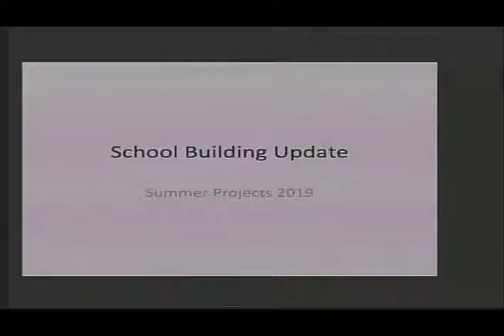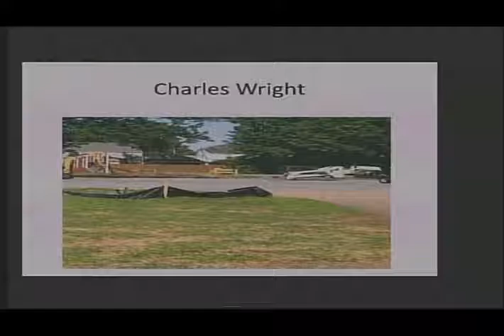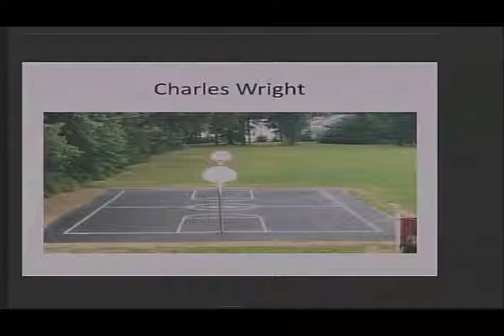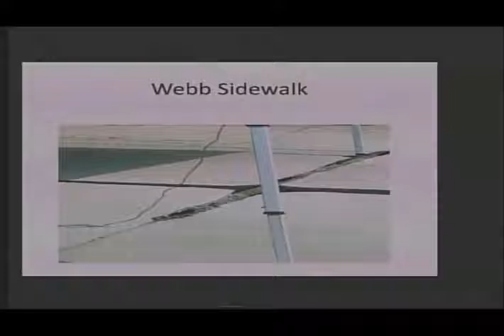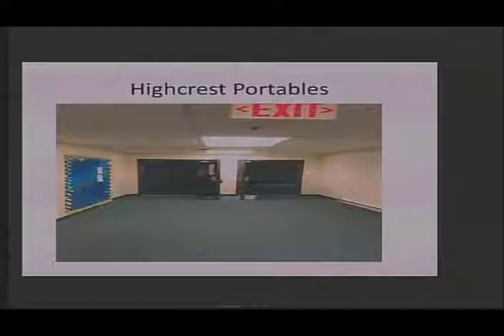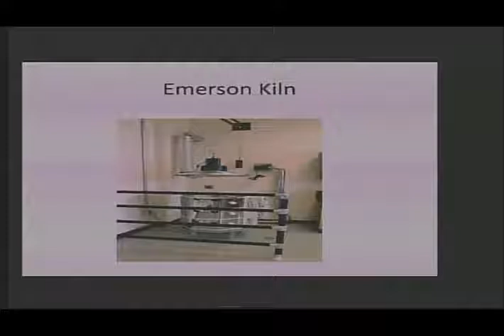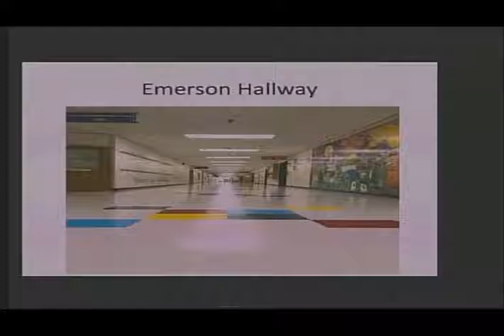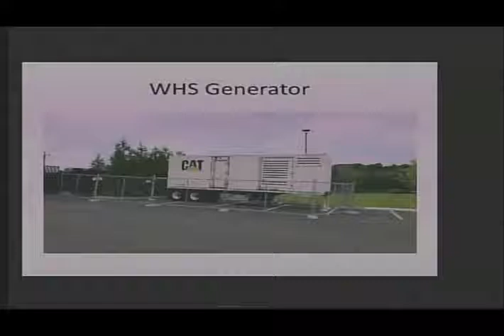August 27, 2019 Board of Education